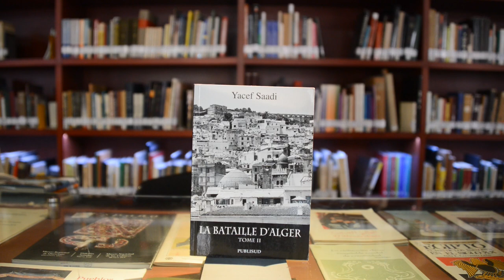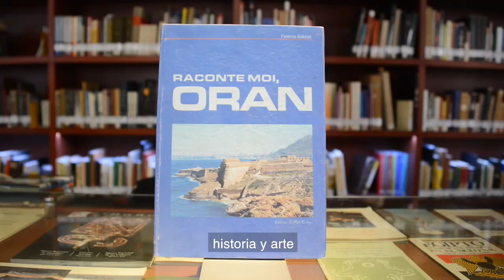Donacion de libros de Argelia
La Embajada de Argelia en México donó a la Biblioteca Pedro Bosch Gimpera MNCM libros de arte y cultura de dicho país norafricano, en el marco de 60 años del inicio de sus relaciones diplomáticas entre ambas naciones.
En la entrega-recepción y firma del acta correspondiente participaron  el  Excmo. Señor Djamel Moktefi, Embajador de Argelia en México; la antropóloga Alejandra Gómez Colorado, directora del MNCM y Julio César Millán, responsable de la Biblioteca del Museo.